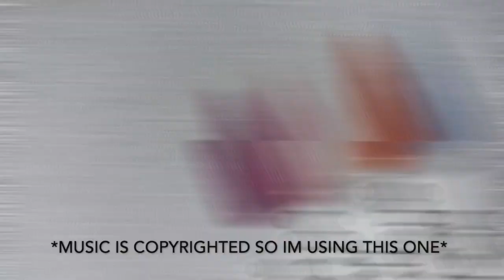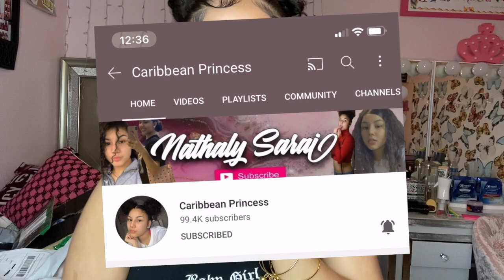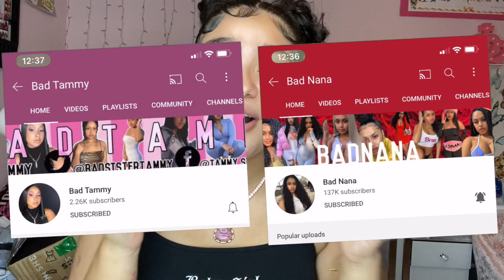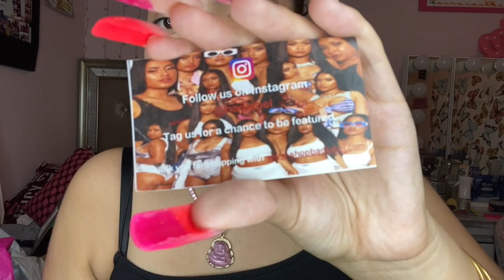HUGE Back To School Try-On Haul 2020🛍! | Over 20 items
WEBSITES & INSTAGRAMS!